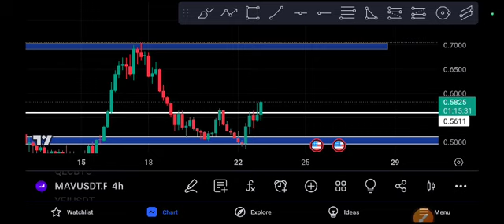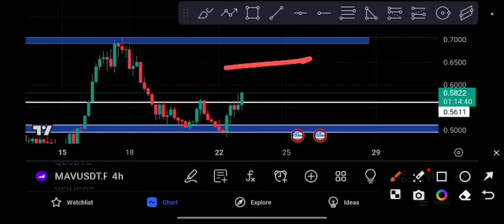MAV coin Signal Urgent! MAV Price Prediction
Queries Solved:
1.  today target
2.  price today
3.  price prediction
4.  token today target